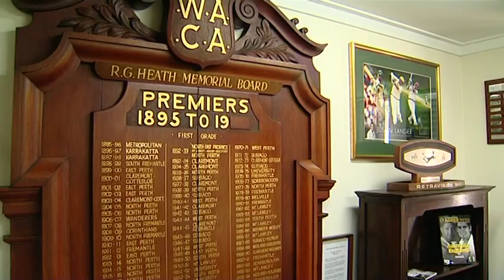The West Real Estate Program on ch7 2013 Ep 39 WACA Apartments Pt 2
Pete and cricket legend Dennis Lille continue their talk about the WACA Apartments development and cover just how it links top quality lifestyle living with cricketing history and city living.